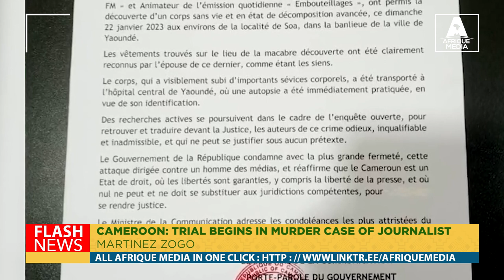CAMEROON: TRIAL BEGINS IN MURDER CASE OF JOURNALIST MARTINEZ ZOGO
The long-awaited trial for murdering journalist Martinez Zogo, former director of an urban radio station in Yaoundé, who was found dead in late January 2023. His severely beaten body was found about twenty kilometres away on the edge of the capital. The case went on to shock and astonish Cameroon.